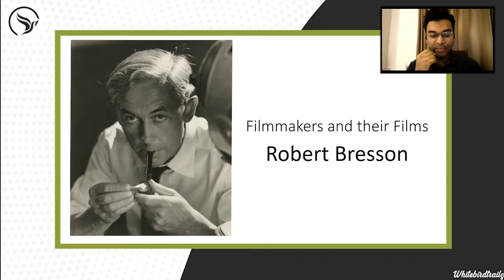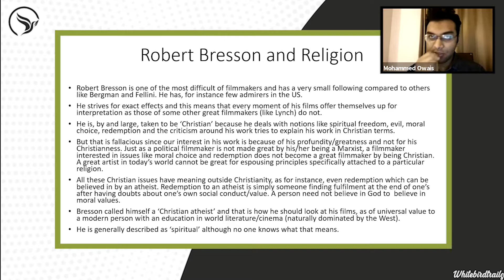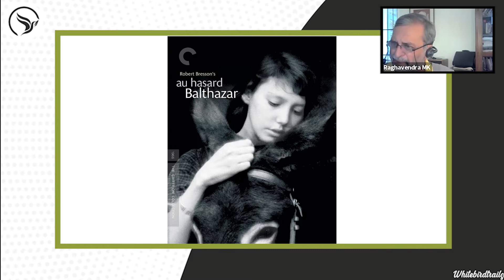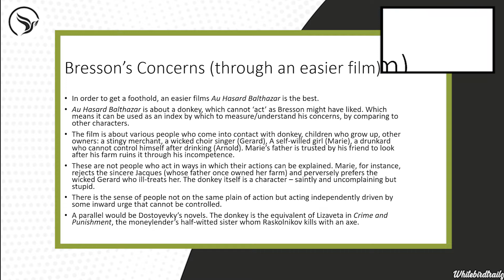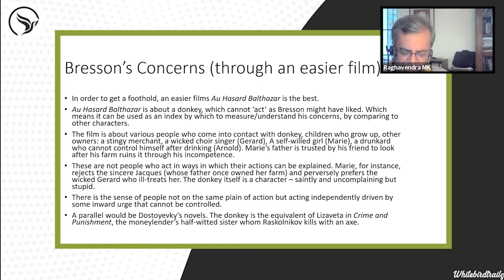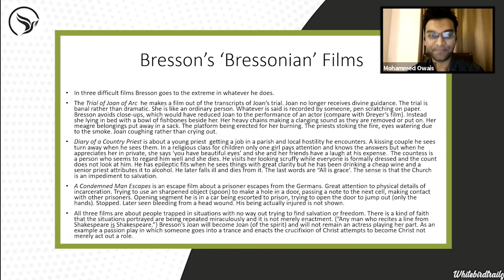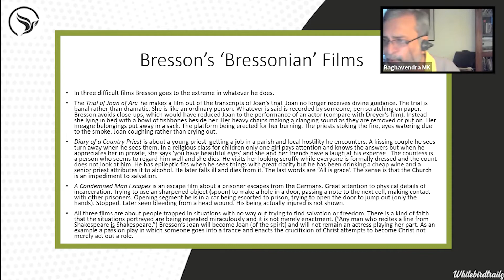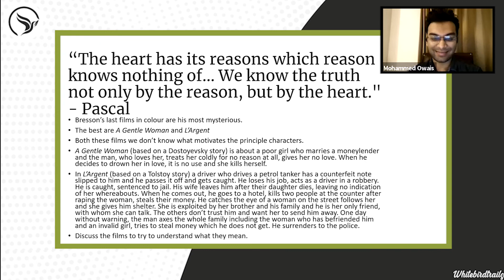Robert Bresson • MK Raghavendra | Filmmakers and their Films | Whitebirdtrails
In Episode 06, National Award Winning Veteran Film Critic and Critically acclaimed Author MK Raghavendra will do in-depth analysis on Robert Bresson & his Films.

Mentor : MK Raghavendra
Host: Mohammed Owais
Editor : Ankit Prakash

About Whitebirdtrails:
Whitebirdtrails is a platform where we celebrate a cross-cultural conclave of artforms that reach us in forms of literature, film, music, etc. Our platform brings the struggles and stories of individuals from the various fields of the medium that bring light to the creative process and the idea behind finding an artistic voice, to provide a path of guidance for the youth trying to find their way into the industry, while also celebrating the craft and love associated with these mediums.